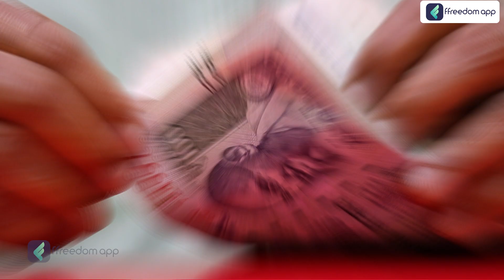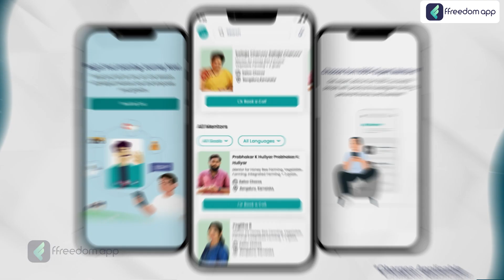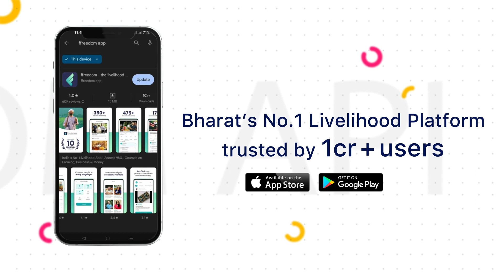Business Loan Course Trailer in Kannada | ffreedom app